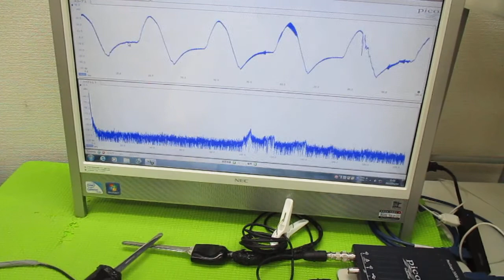メガヘルツの超音波発振制御プローブ ultrasonic-labo